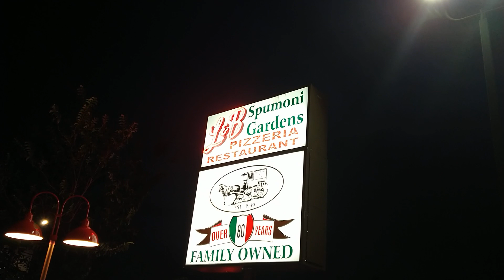You know when Apefather visits Brooklyn NY he always gets L&B Spumoni Gardens OH!